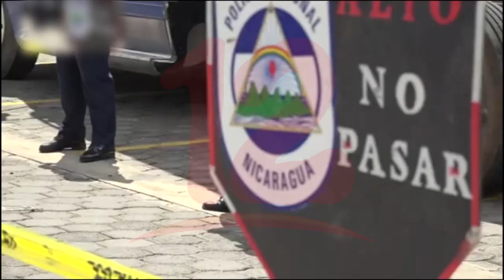Policía incauta 30 paquetes de cocaína valorado en más de 800 mil dólares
Noticias12Nicaragua Policía incauta 30 paquetes de cocaína valorado en más de 800 mil dólares.